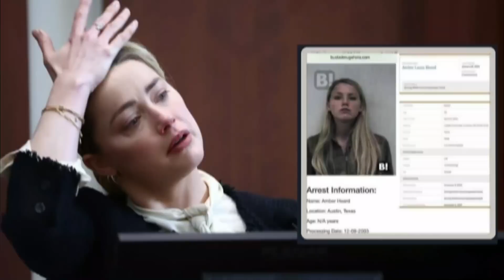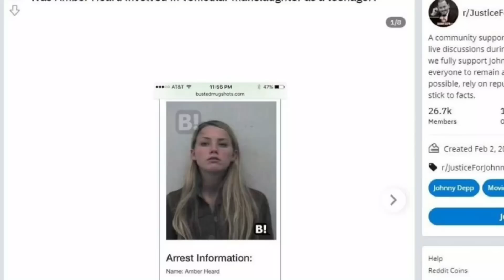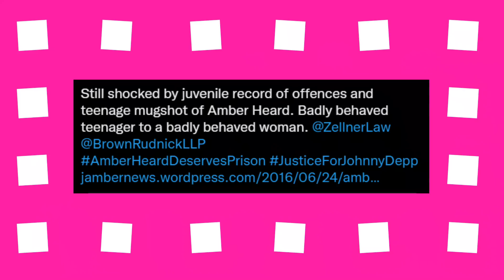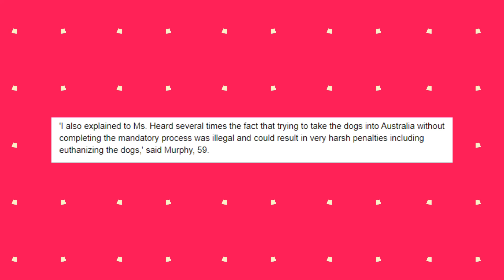NEW DETAILS: Amber Heard EXPOSED For Being A Manslaughter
Strange theories are affecting not only the actors, but also their teams. One recent example is Amber Heard, who was arrested for manslaughter after her mugshot went viral.
So when did this alleged manslaughter happen? Keep watching to find out!